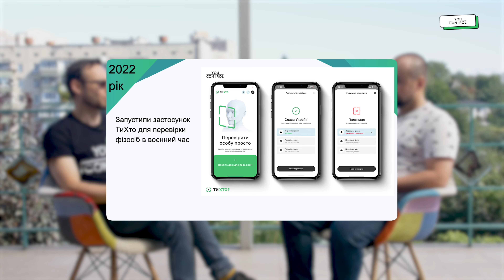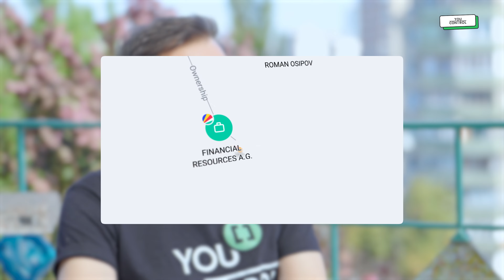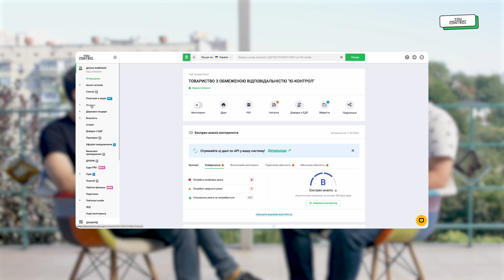Сергій Мільман про 10-річний досвід роботи з відкритими даними, перемоги та виклики. Інтервʼю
З ким поговорити коли YouControl святкує 10 років від дня заснування? Звісно, з "винуватцем"  створення нашої тусовки. У свіжому інтервʼю з СЕО та засновником компанії Сергієм Мільманом згадали перемоги та виклики за ці 10 років, порахували гроші та підбили проміжні підсумки.

00:00 Початок
01:34 Коли було важче: на початку чи сьогодні?
02:40 Три перемоги і три виклики за 10 років
04:43 Чому не вдалось вийти на міжнародні ринки
07:09 Про заробітки
10:49 Як попит на відкриті дані створює опір до відкритості
15:12 Як змінилась місія YouControl за 10 років
16:04 Про співпрацю з журналістами
17:52 Про команду YouControl
19:36 Про плани
20:33 Скільки коштує YouControl
21:35 Найбільший виклик за 10 років
22:00 Три поради самому собі 10 років тому